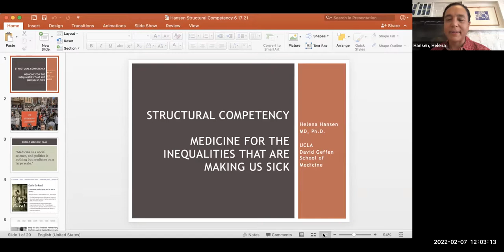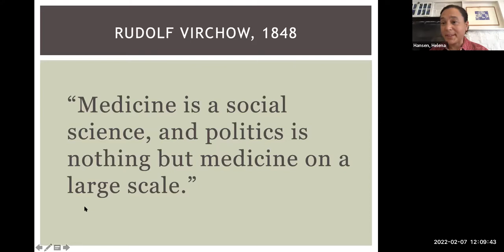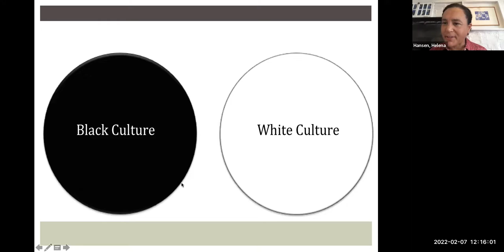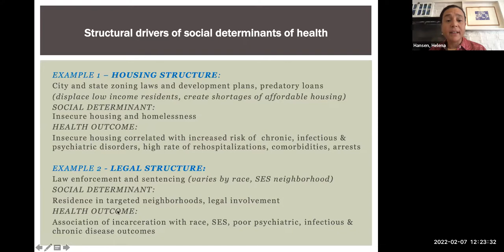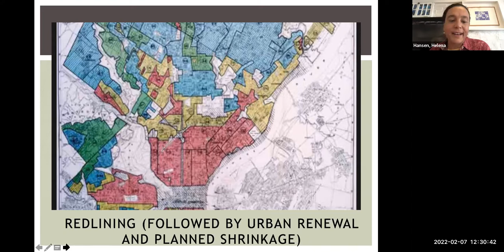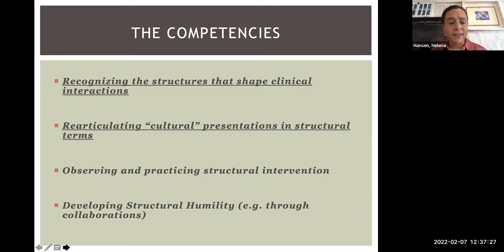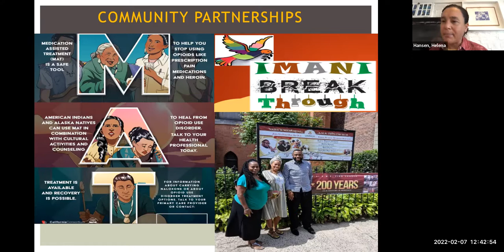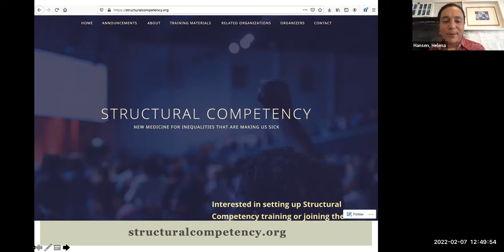MSBI Department of Medicine Grand Rounds 02/07/2022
MSBI Department of Medicine Grand Rounds 02/07/2022 - "Structural Competency: Medicine for the Structural Inequalities that are Making us Sick." presented by Dr. Helena Hansen